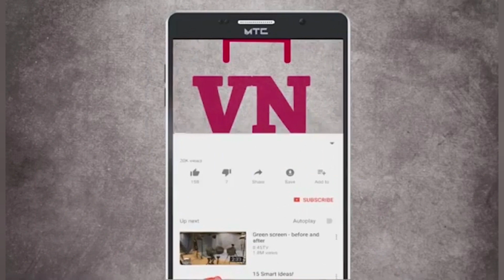पोलादपूरच्या जत्रोत्सवात ग्रामदैवतांचे थाटात आगमन : ग्रामदैवतांच्या दर्शनासाठी जनसागर उसळला